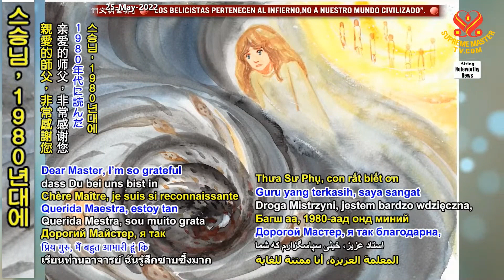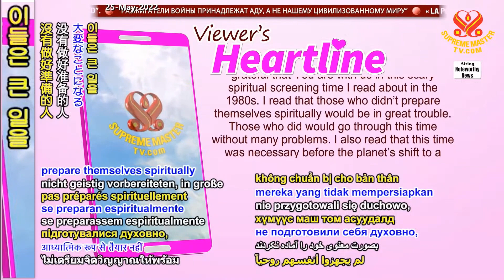[Heartline] 정화 기간 -네덜란드의 산네 Spiritual Screening Time - A Heartline from Sanne in the Netherlands